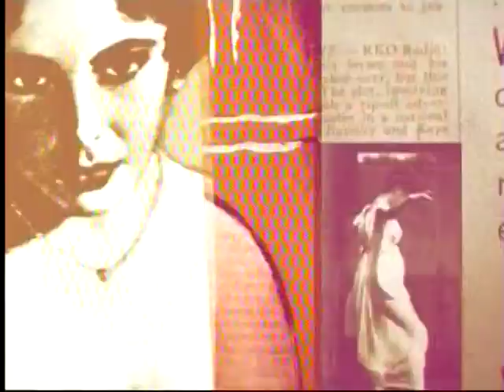TCM Summer Under The Stars 2014 John Hodiak 2of7 Marriage Is a Private Affair (Intro)